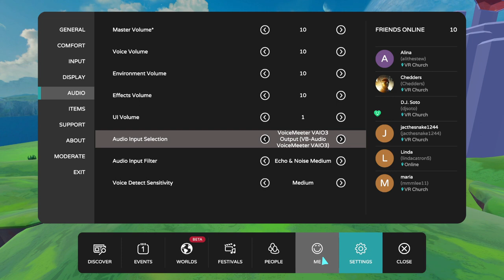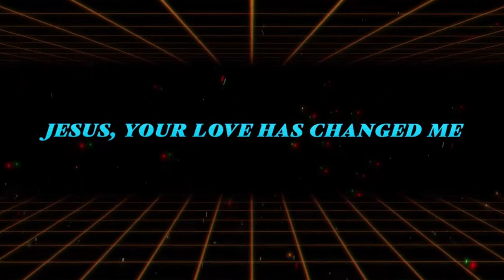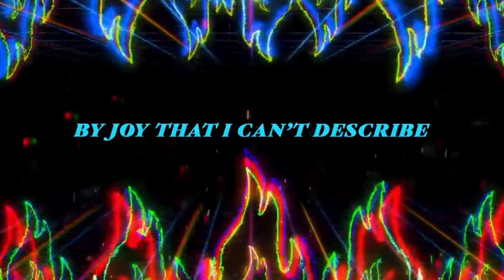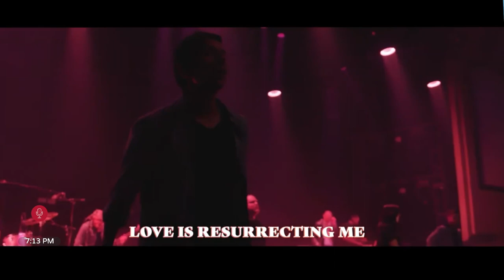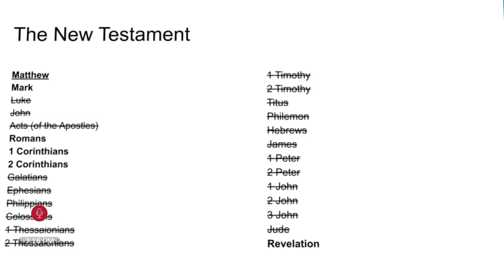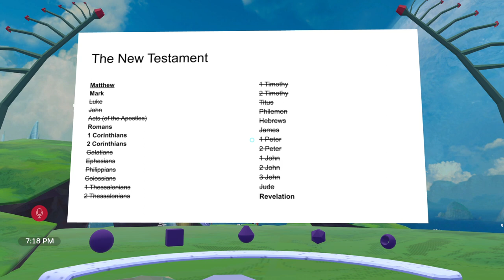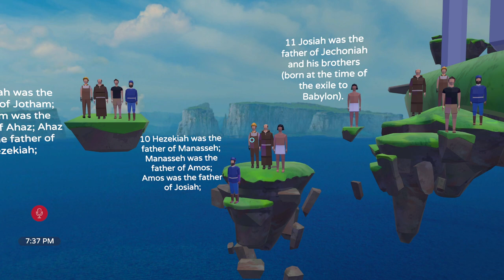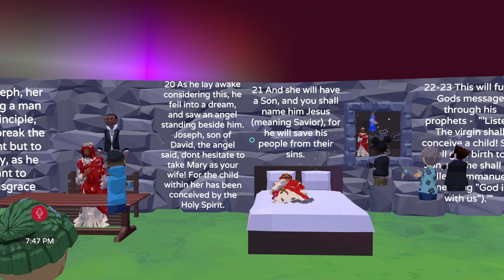VR Church in Altspace / Matthew 1